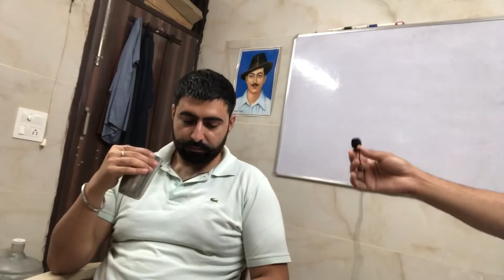Sunday Vlog in Mukherjee Nagar 😊😊👌👌4/4/21